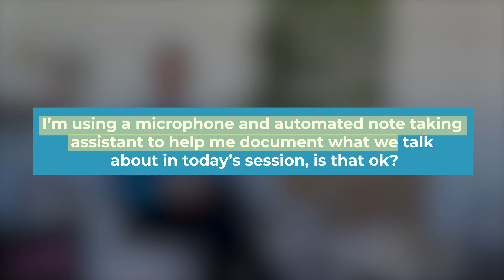NovoNote AI Note-Taker for Psychologists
Spend more time with patients, not paperwork. NovoNote improves not just your workflow, but your capacity to tune into your patients. With NovoNote handling your documentation, you can dedicate more attention to your patients, fostering stronger connections and delivering more attuned care.

Our note-taking tool works in the background, capturing every detail with precision, so you can give your patients eye contact rather than being focussed on your notepad.